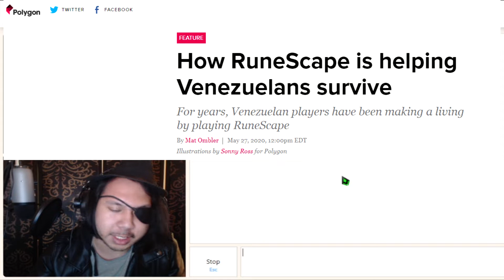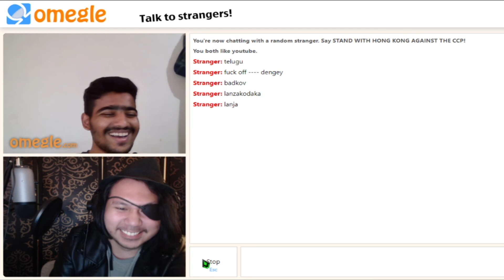Learning how to curse in Telugu on Omegle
I was messing around on Omegle, and I met this cool Indian dude who taught me how to say funny curse words in Telugu.

Please do not use this video to justify going out of your way to harass another content creator.